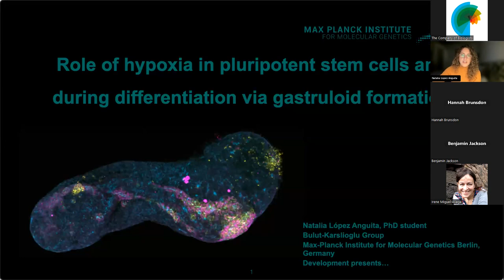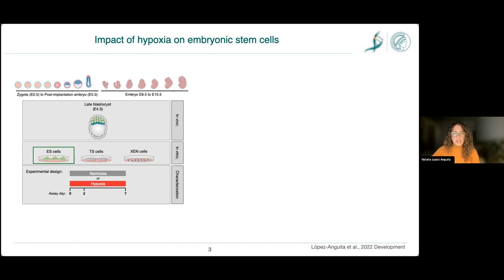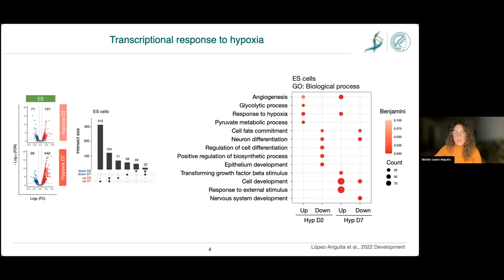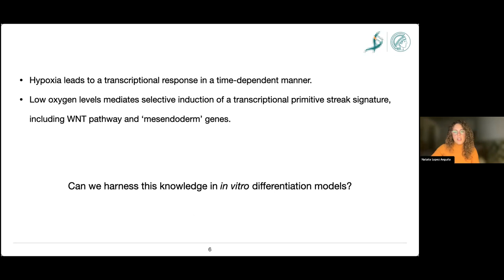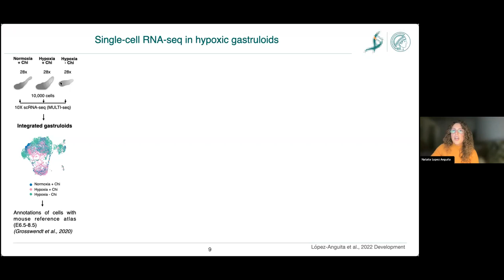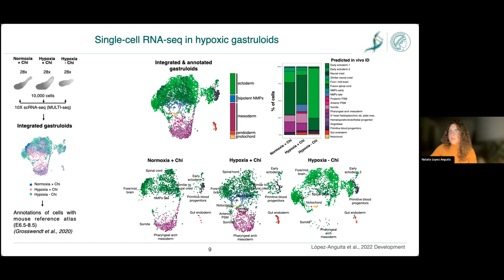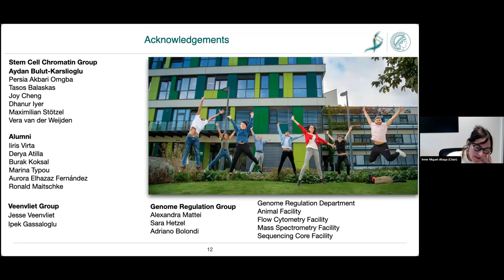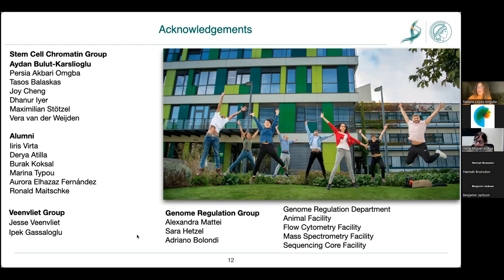Development presents... Natalia López Anguita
On Wednesday 7 December, Development hosted three talks on metabolic and nutritional control of development and regeneration, the topic of our upcoming Special Issue. The webinar was chaired by Irene Miguel-Aliaga (Imperial College London and MRC-LMS, UK), who will be editing the special issue alongside Lydia Finley (Memorial Sloan Kettering Cancer Center, USA), Joshua Gendron (Yale University, USA) and Jared Rutter (University of Utah, USA).

The first talk came from Natalia López Anguita (PhD student in the Stem Cell Chromatin Group at the Max Planck Institute for Molecular Genetics), who discussed how hypoxia affects pluripotent cells during gastruloid formation. The talk is followed by a live Q&A with Natalia, chaired by Irene.